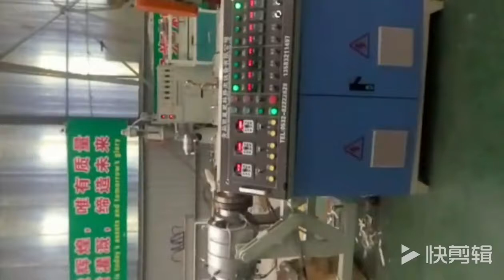PVC pipe machinePVC powder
QINGDAO FULLWIN PLASTIC MACHINERY CO.,LTD
Welcome contact Lisa for more details